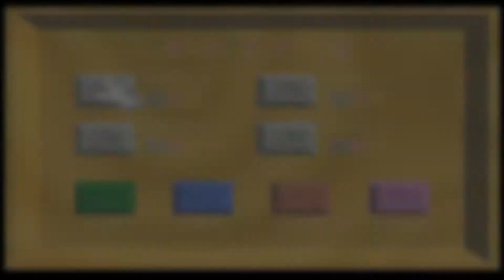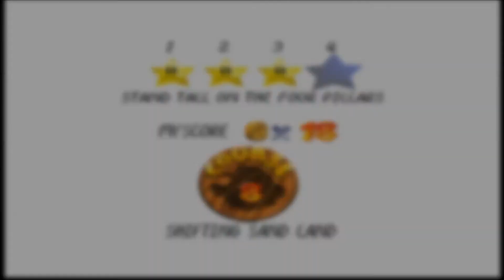Super Mario 64 Splitscreen (Episode 13) - Shifting Sand Land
Let's Play Super Mario 64 Splitscreen: Eniquer gets bodied by some big bois.